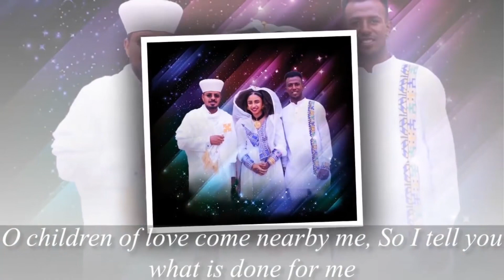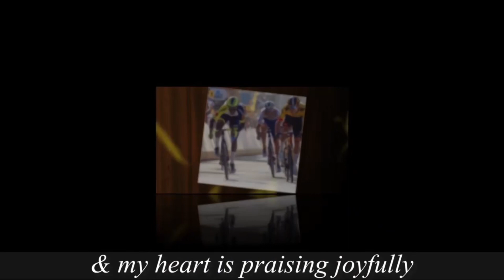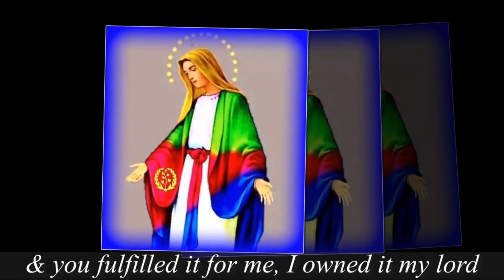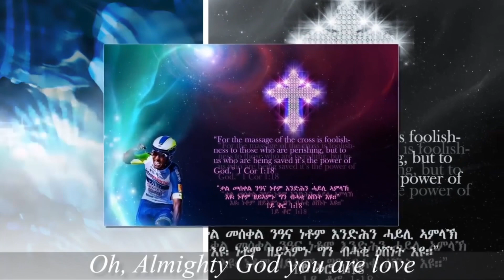BiniamGirmay/ Eritrea Orthodoxe Mezmur.